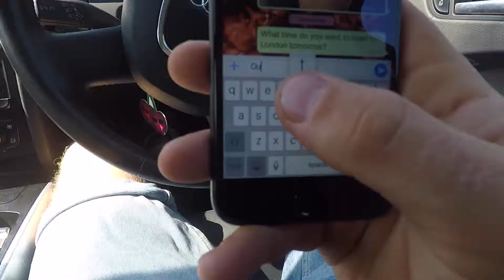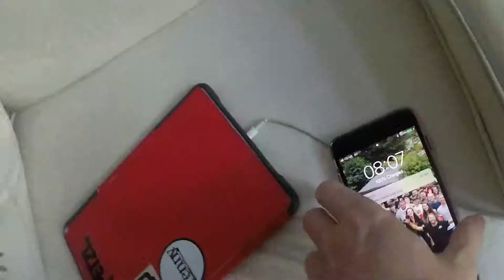RAF 100 LONDON *EPIC BUCK PALACE FLYBYS!!!*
We hit London for the RAF100 parade and watch some epic flybys and see some dope aircraft!